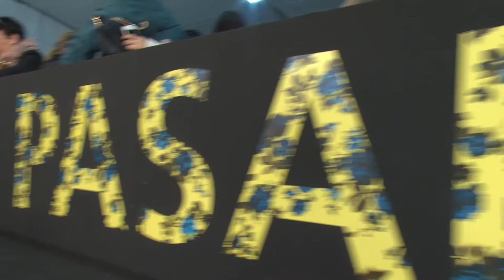MOMAD 2018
El pasado viernes 2 de febrero, Adlib Moda Ibiza volvió a dejar huella en MOMAD Metrópolis con su ya tradicional desfile en el que participaron Tony Bonet Adlib, Ibimoda Ibiza, DIRA MODA IBIZA, Vintage Ibiza Boutique, ICHIANA Ibiza y VIRGINIA VALD.

Muchas gracias a todos los que vinieron a apoyarnos en este primer desfile del año. En especial a la actriz Carola Baleztena, al periodista Jota Abril, al modelo Krys Pasiecznik, a las blogueras e influencer de moda Nieves Bolós Moreno, Sara tamaris doo y Beatriz Fernández, a la cantante Nika y su pareja, el modelo Jordi Roselló, entre otras personalidades. Caras conocidas que acudieron a esta cita para mostrar su amor por la moda artesanal característica de Ibiza.

On February 2nd, Adlib Moda Ibiza once again left its mark on MOMAD Metropolis with its traditional fashion show featuring Tony Bonet Adlib, Ibimoda Ibiza, Dira Moda Ibiza, Vintage Ibiza Boutique, Ichiana Ibiza and Virginia Vald.